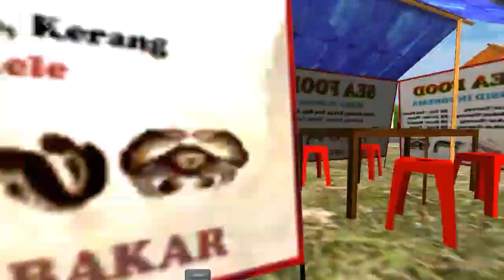BUSSID | LIVERY KYM TRANS AKAP | SHD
Berikut ini hasil kreasi livery "KYM Trans" dari saya dengan saya lampirkan link di bawah... Dan mohon maaf untuk semua subscriber saya untuk waktu kedepan mungkin saya jarang upload video karena terbatas waktu kerja & perangkat editing video kebetulan mengalami masalah.. Kemungkinan untuk share livery cenderung ke Instagram saya @mizta_doel sampai perangkat editing video saya normal kembali.. Terus semangat jangan lupa share & like...